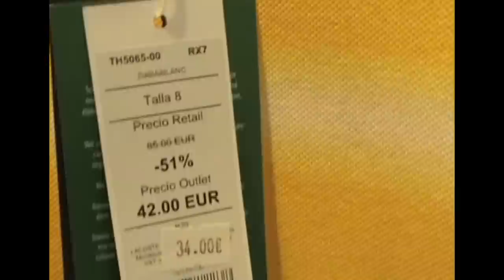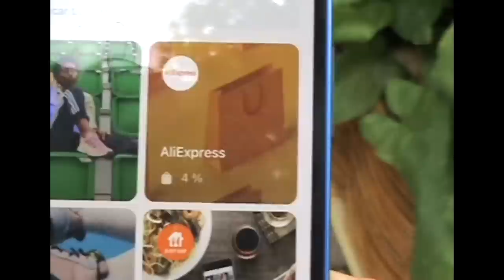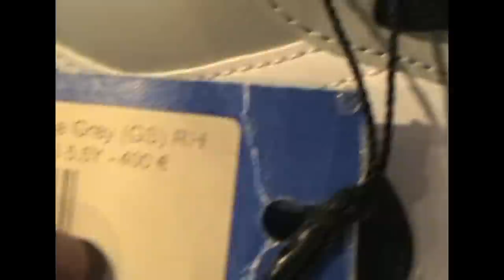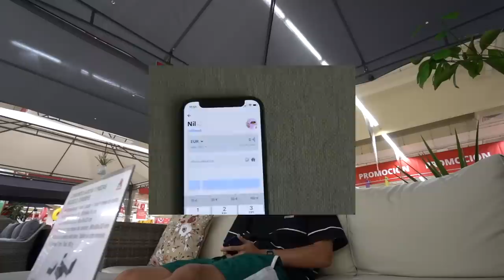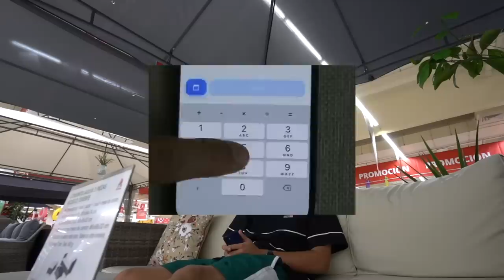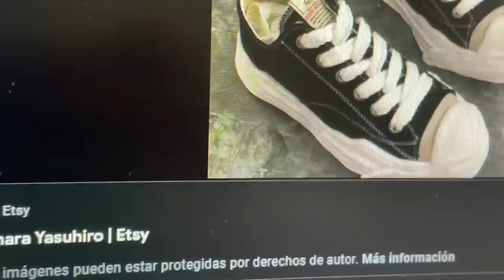COMPRÉ ROPA de LUJO AL 70% AQUÍ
-Setup:
•iPhone XS

Weys que sigo semanalmente:
•Stevie Salle
• Bycalitos
• LMDShow
•Luis Mora
•Orslokx
• iByre
• Nil Ojeda el alopécico
• Clavero